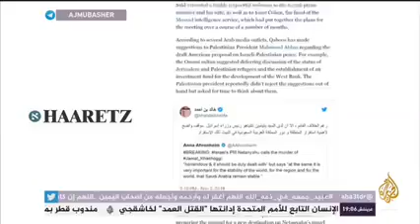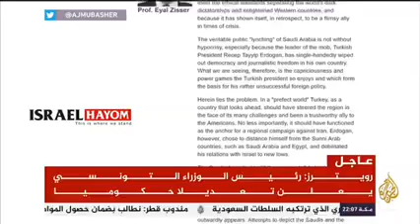سفير إسرائيل بواشنطن يوجه إنتقادات إلى قطر وتركيا وقناة الجزيرة